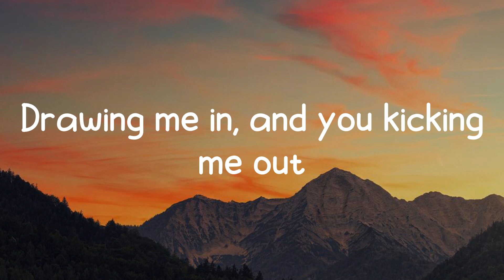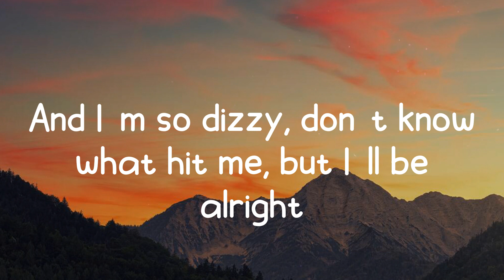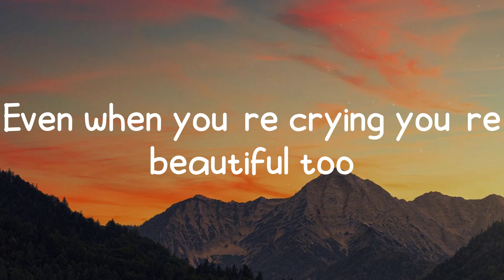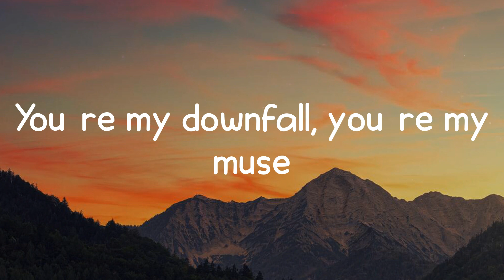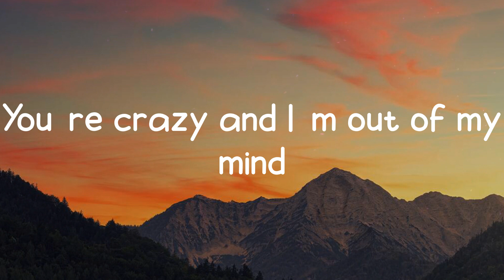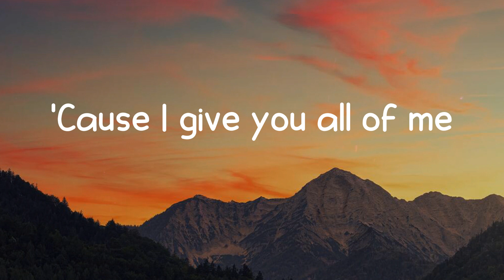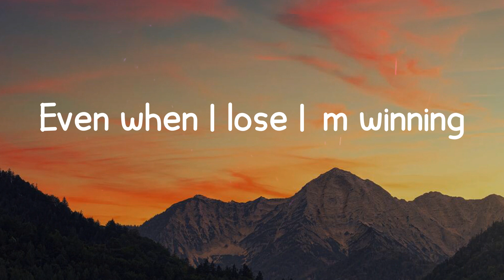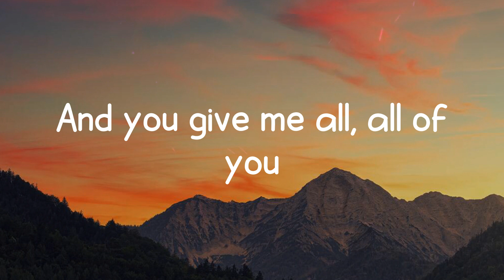All of Me - John Legend (Lyric video)